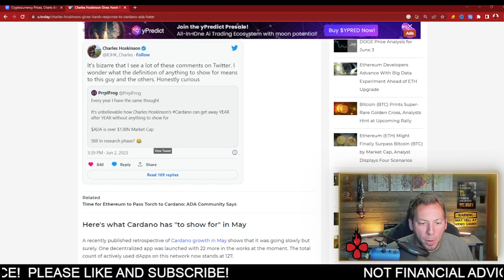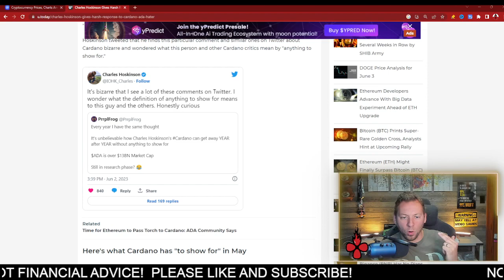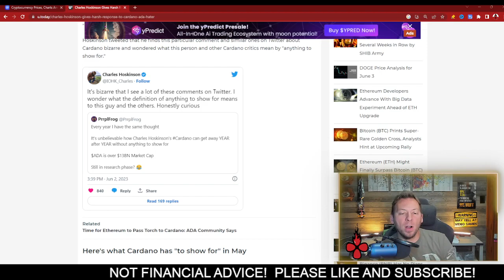CARDANO ADA - CHARLES HOSKINSON IS PISSED!!!